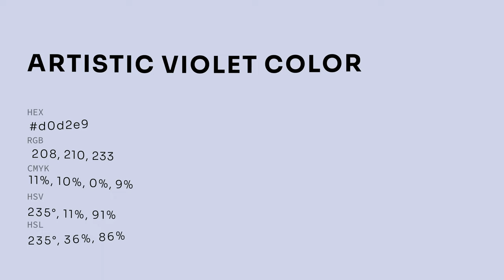Artistic Violet color d0d2e9 hex color - Blue color - Warm color d0d2e9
What color is Artistic Violet ? d0d2e9 hex color - Blue color - Warm color d0d2e9

Hex d0d2e9 Color Code is also known as Artistic Violet color.